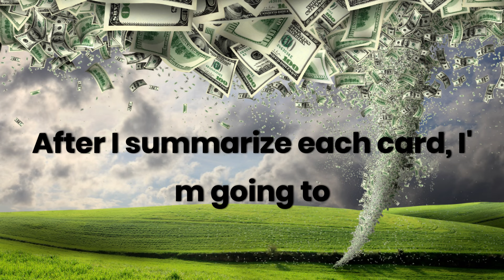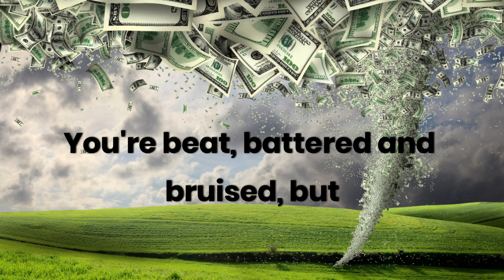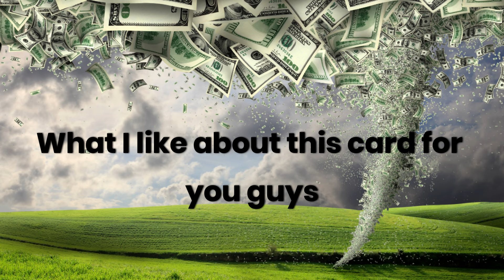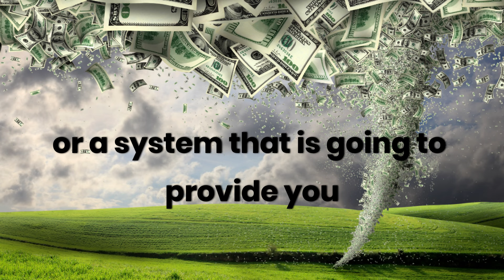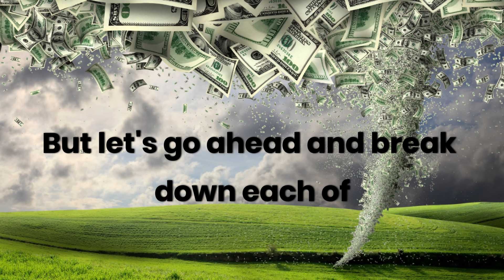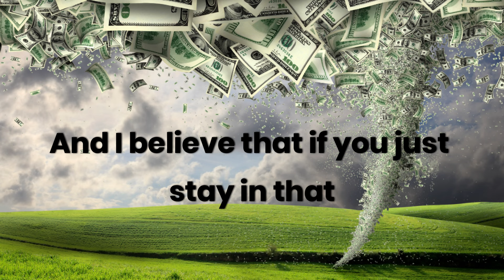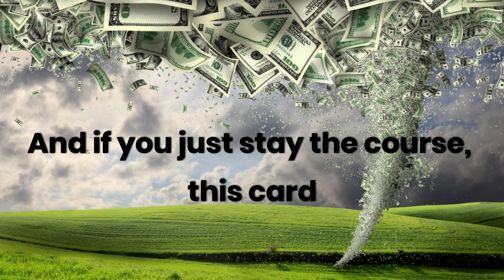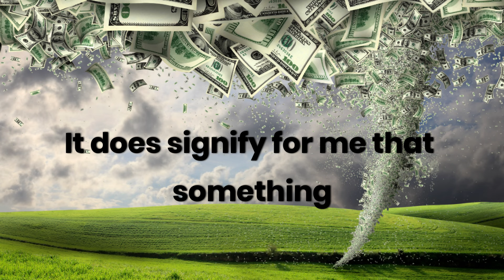🌍 Collective: 🌅 Big Choices Ahead! Align with Your Passions & Build Financial Stability 💪💸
🔮 Welcome to Your Money/Career Energy Tarot Reading! 🔮

In this reading, we’ll dive into the current career and financial energies surrounding you. Whether you’re underemployed, employed, or simply seeking insight into your financial and career path, this reading offers clarity on the energies currently surrounding your situation. Put on your headphones and get ready to gain clarity and encouragement on your path to success! 🎧

⏳ TIME-STAMPED for Your Convenience! Navigate effortlessly to each section with the time-stamps provided below.
💰 Intro: 0:00
💰 3-Card Summary: 0:49
💰 Underemployed: 7:19
💰 Currently Employed: 8:28
💰 General Financial Energy: 11:49

♏️ Scorpio Season 🌟 (Oct 23 - Nov 21)
Welcome to Scorpio season—an intense time for transformation, truth-seeking, and emotional depth! As a water sign, Scorpio urges us to dig deep into our emotions and uncover the hidden truths. Symbolized by the scorpion, Scorpio’s energy brings forth a period of introspection, encouraging us to confront and release what no longer serves us. Now’s the time to embrace rebirth and renew your inner power.
Scorpio Season Tip: Embrace the mysteries within and let this transformative energy lead you toward healing and self-discovery. ✨

💌 SEND MAIL TO MARVE! 💥
Marvelous Madame
304 S. Jones Boulevard
Suite 3641

✨ Namaste! ✨